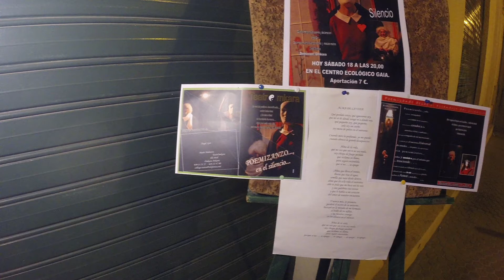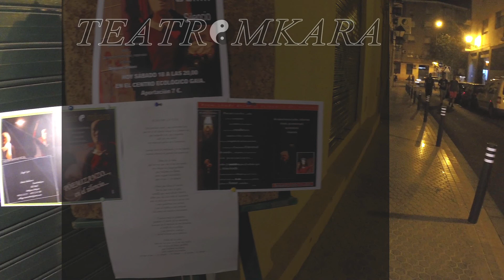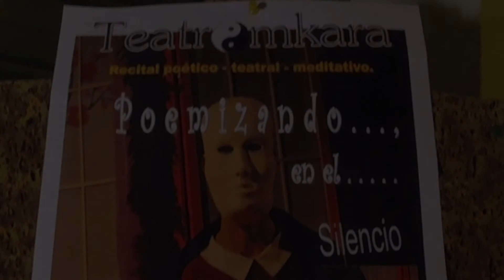Earthship 2017 - TeatrOmkara - Seville, Spain - 20171118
Poemizando,.. en el silencio...